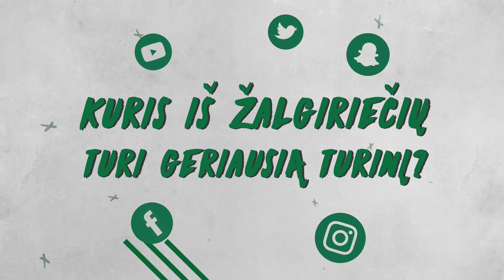FollowMeZalgiris: Paulius Jankūnas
Naujausiame FollowMeZalgiris epizode apie savo įpročius socialiniuose tinkluose įspūdžiais dalijosi Kauno „Žalgirio“ komandos kapitonas Paulius Jankūnas.